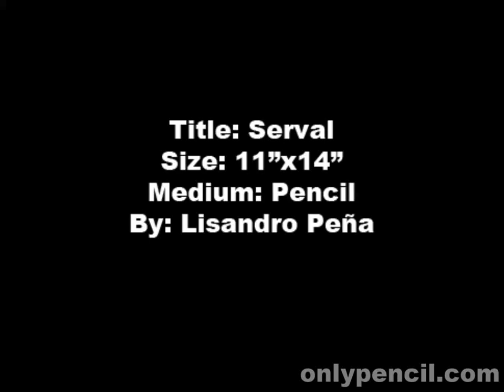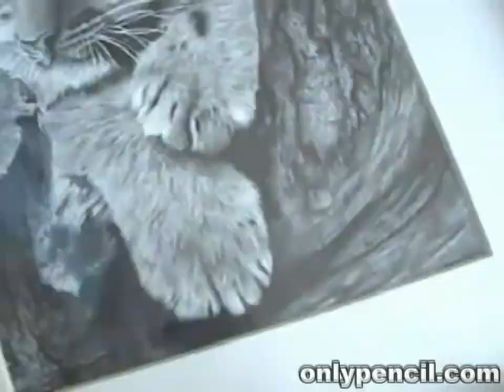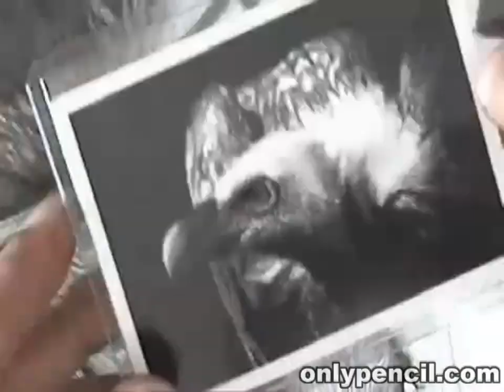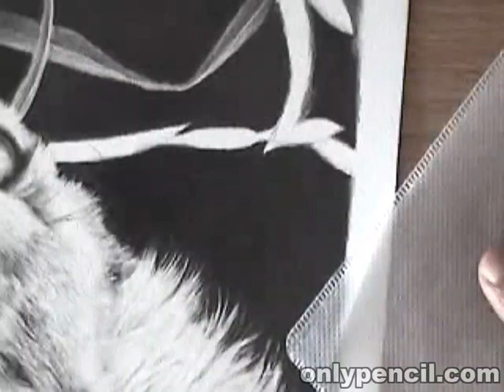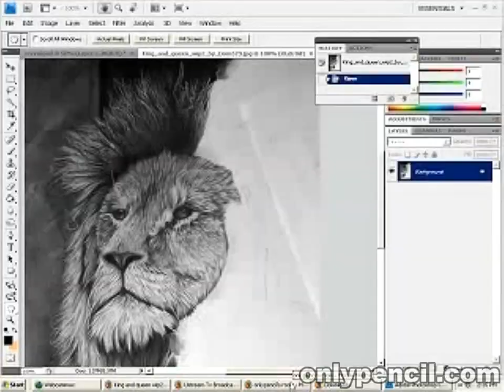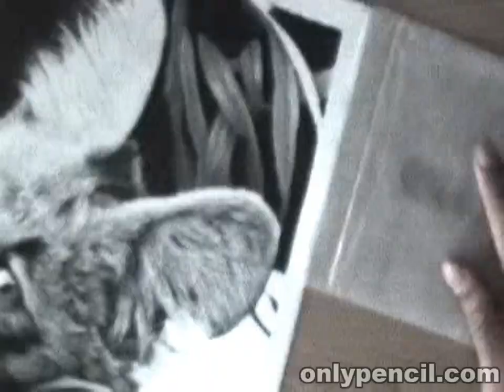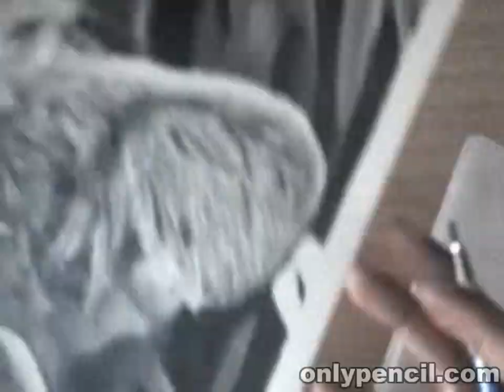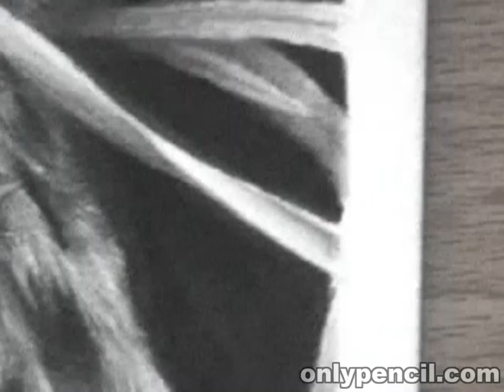Serval Pencil Drawing by Lisandro Pena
Well here is the drawing from start to finish.  Hopefully you can see the progress.  This drawing hast taken me approximately 400 hours worth of work, i don't actually keep track.  It has taken me this mostly because of the fine detail in the hair.  The face took me the longest.  I always want to capture add the right amount of detail on the eyes to give the animal life.